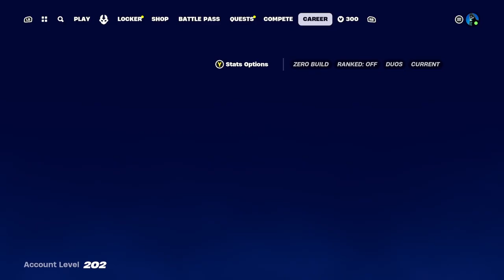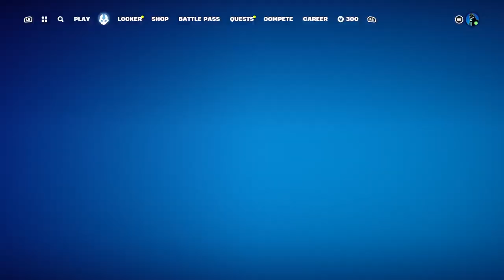Finishing my QUESTS! HURRY before update! ITS MAY 2!!! COFFEE AND FORTNITE FUN